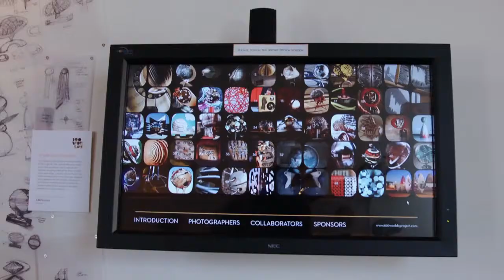Ron Miriello talks about The 100 Worlds Project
Ron discusses the origins and ideas behind he 100 Worlds project. Shot at the exhibition venue, JETT Gallery in Little Italy, SD